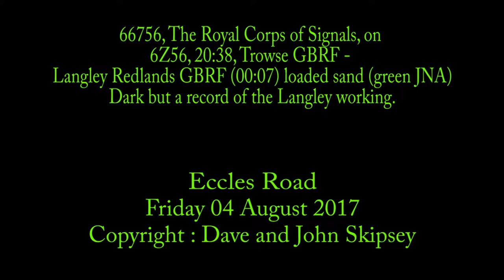66756, The Royal Corps of Signals, on 6Z56, 20:38, Trowse GBRF - Langley Redlands GBRF (00:07)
66756, The Royal Corps of Signals, on 6Z56, 20:38, Trowse GBRF - Langley Redlands GBRF (00:07) - loaded sand
A record of the working to Langley.